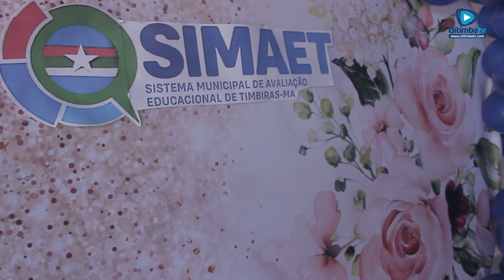SEMED/TIMBIRAS REÚNE PROFEESSORES DA REDE MUNICIPAL DE ENSINO PARA AVALIAR RESULTADOS DO SIMAET